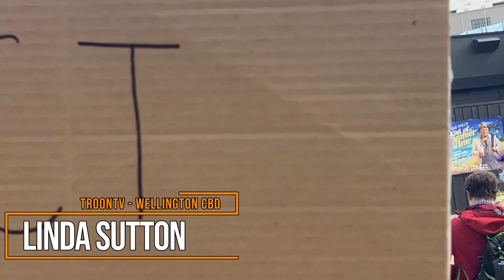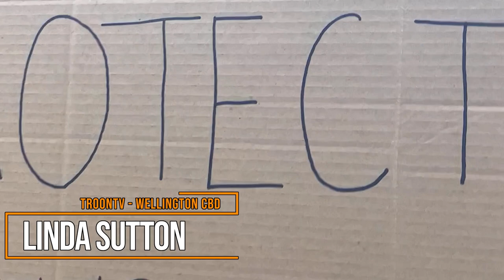Leftists Mob and Assault a Photographer. Green Party City Councillor Nīkau Wi Neera Stands Nearby